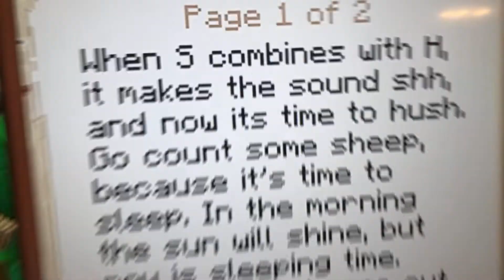An “sh” Word Bedtime Story 📚